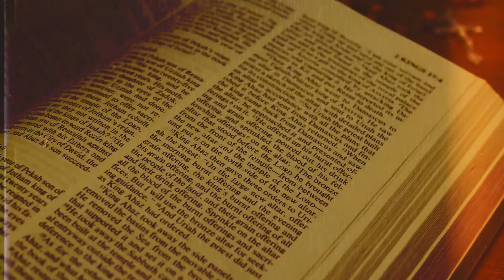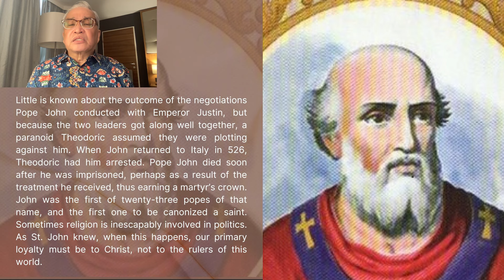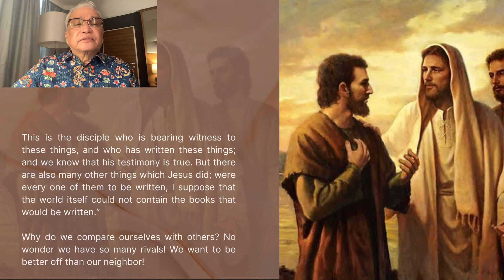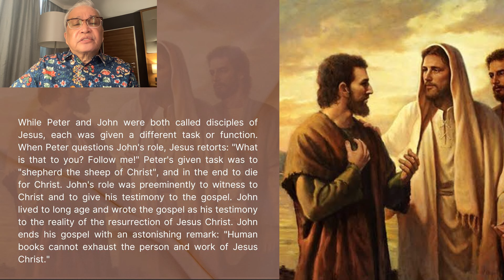18 May 2024 - Only By Grace Reflections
TOPIC: DO WE  WITNESS THE JOY OF THE GOSPEL TO OTHERS?

Responsorial Psalm: Psalms 11: 4, 5 and 7
Alleluia: John 16: 7, 13

Why do we compare ourselves with others? No wonder we have so many rivals! We want to be better off than our neighbor! While Peter and John were both called disciples of Jesus, each was given a different task or function. When Peter questions John's role, Jesus retorts: "What is that to you?

Peter's given task was to "shepherd the sheep of Christ", and in the end to die for Christ. John's role was preeminently to witness to Christ and to give his testimony to the gospel. John lived to long age and wrote the gospel as his testimony to the reality of the resurrection of Jesus Christ. John ends his gospel with an astonishing remark: "Human books cannot exhaust the person and work of Jesus Christ."

This is the 1482nd installment of our CFC contemplation series focusing on the daily liturgical readings.

[NOTE: As we continue to pray for Bro Bong Arjonillo’s healing and recovery, let us listen to our brother Solphie Confiado as he brings us today's reflection.